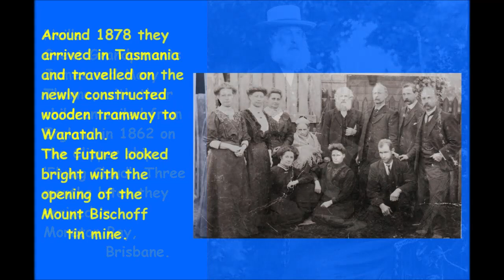Neil Thorne of Waratah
Neil interviewed by Anne Dunham.